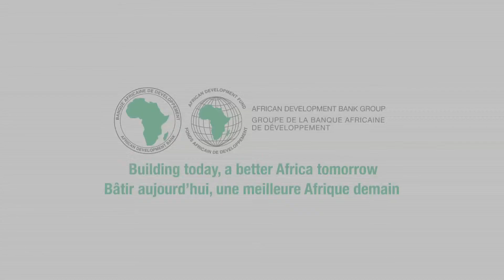24 02 2014 interview 3 Inter Women Day